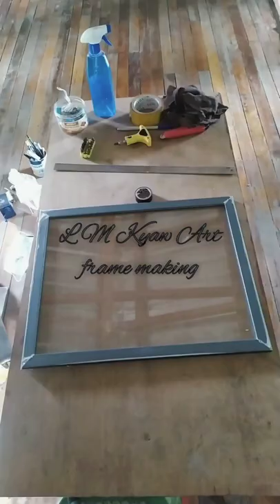Here's how to put one together for use with your paintings. Subscribe my channel!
making frame